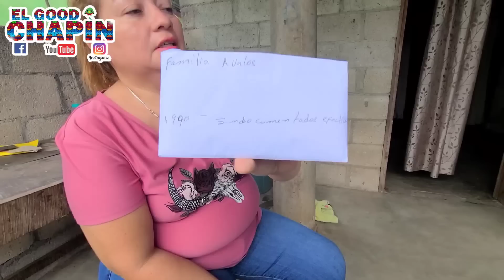Necesitamos una foto o algo que confirme la muerte de nuestros familiares 😱😱😱